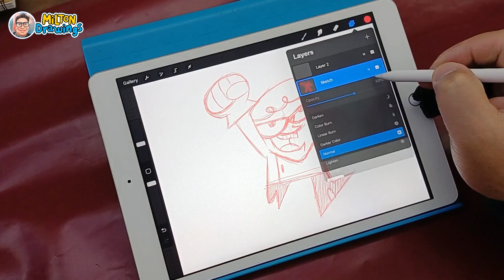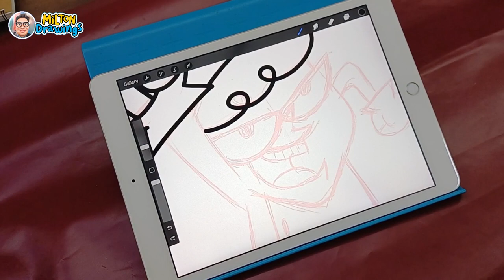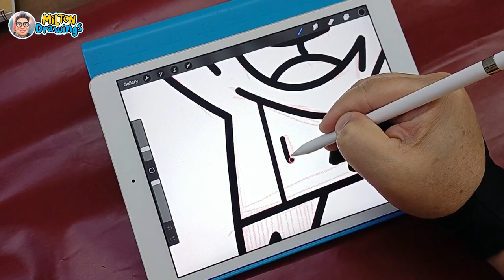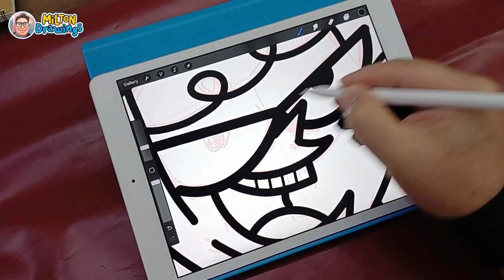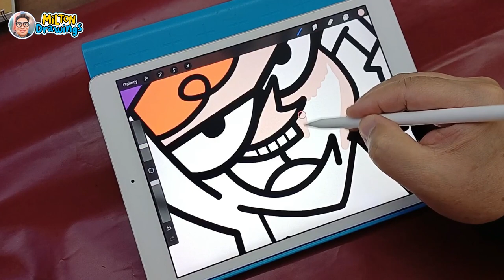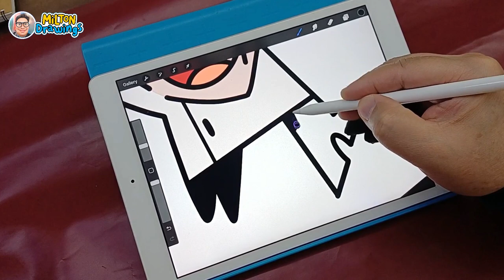How to Draw Dexter | Dexter's Laboratory character drawing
Hello World! I am Milton. This channel is for those who love to draw, like me. I'm certainly not a professional artist, but we will develop together. 😃